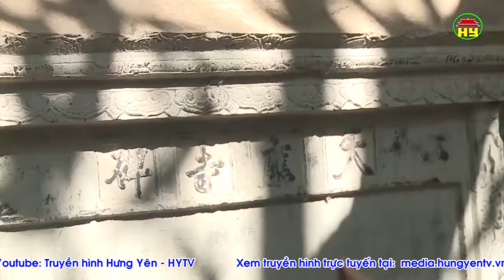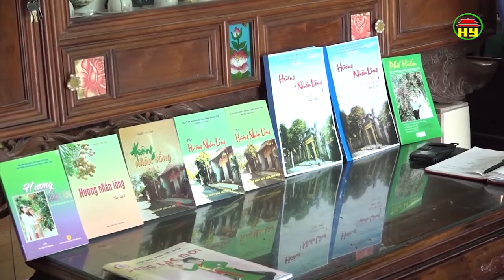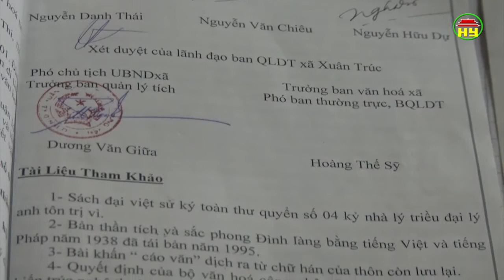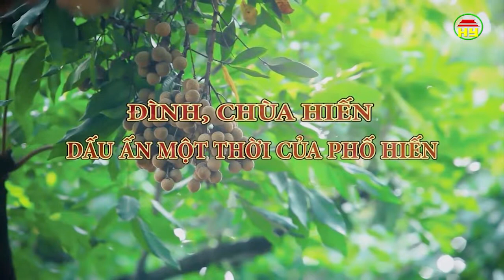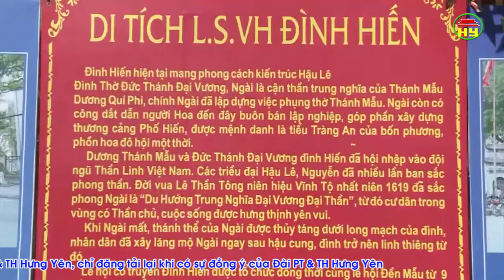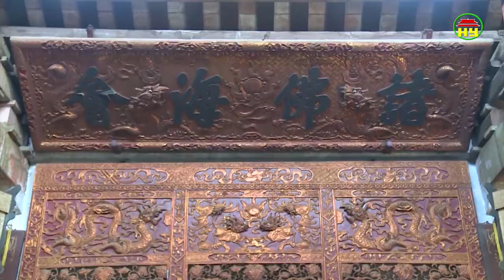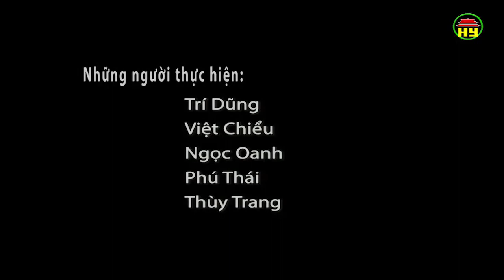Tạp chí văn hóa số 270 ngày 11/10/2017